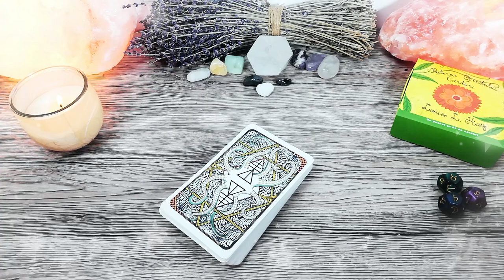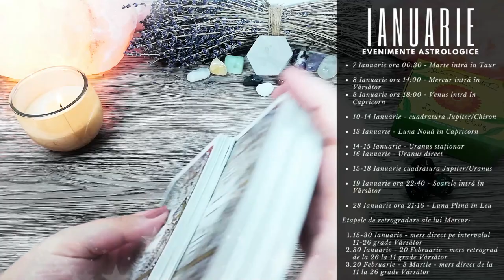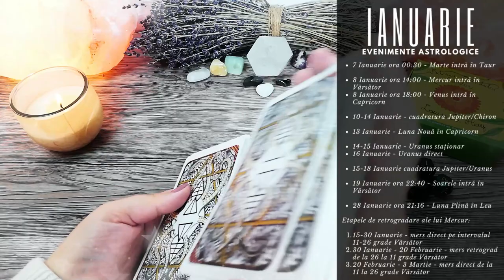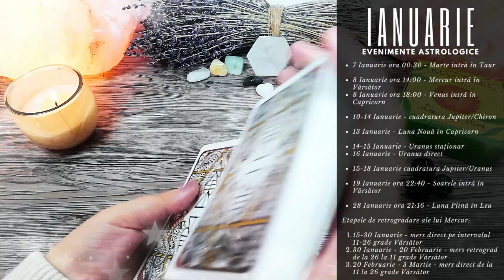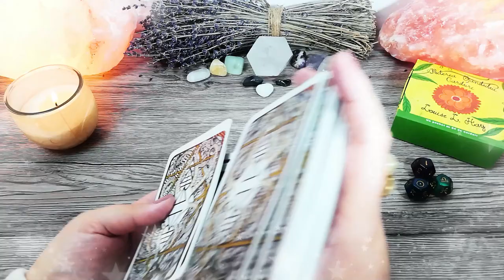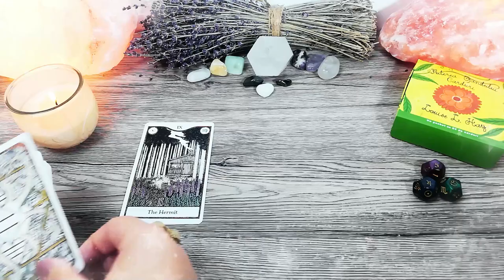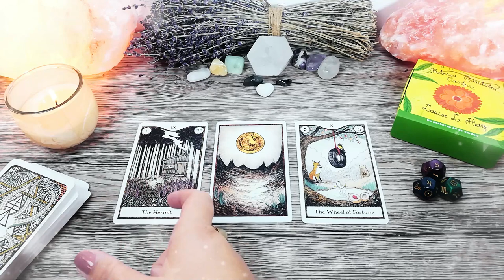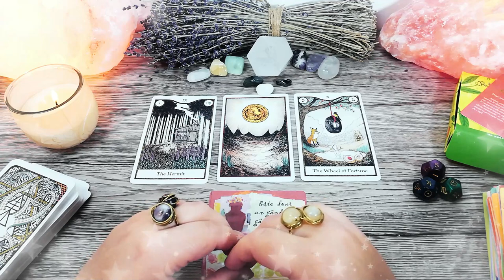BERBEC ♈️ Ianuarie | O șansă nouă în carieră și împlinire în dragoste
În această etalare de tarot găsești mesaje și ghidare intuitivă pentru zodia BERBEC pentru luna Ianuarie 2021. Luna Nouă în Capricorn din 13 Ianuarie aduce noi începuturi în carieră pentru Berbeci. Luna Plină în Leu din 28 Ianuarie va fi un moment optim pentru cei care vor să finalizeze un proiect creativ dar și pentru Berbecii care își doresc un copil. Mercur retrograd poate să aducă după 30 Ianuarie neînțelegeri, probleme de comunicare sau confuzie în relația cu prietenii, cluburi sau organizații din care fac parte Berbecii.

Introducere 00:00
Evenimente Astrologice 02:40
Horoscop 09:53
Zaruri 13:20
Tarot 15:14
Oracol 19:55

Evenimente Astrologice – Ianuarie 2021
• 7 Ianuarie ora 00:30 - Marte intră în Taur
• 8 Ianuarie ora 14:00 - Mercur intră în Vărsător
• 8 Ianuarie ora 18:00 - Venus intră în Capricorn
• 10-14 Ianuarie - cuadratura Jupiter/Chiron
• 13 Ianuarie - Luna Nouă în Capricorn
• 14-15 Ianuarie - Uranus staționar
• 16 Ianuarie - Uranus direct
• 15-18 Ianuarie cuadratura Jupiter/Uranus
• 19 Ianuarie ora 22:40 - Soarele intră în Vărsător
• 28 Ianuarie ora 21:16 - Luna Plină în Leu
Etapele de retrogradare a lui Mercur:
• 15-30 Ianuarie - mers direct pe intervalul 11-26 grade Vărsător
• 30 Ianuarie - 20 Februarie - mers retrograd de la 26 la 11 grade Vărsător
• 20 Februarie - 3 Martie - mers direct de la 11 la 26 grade Vărsător